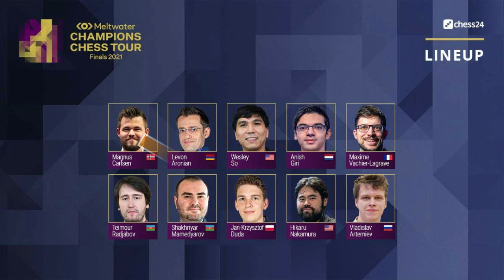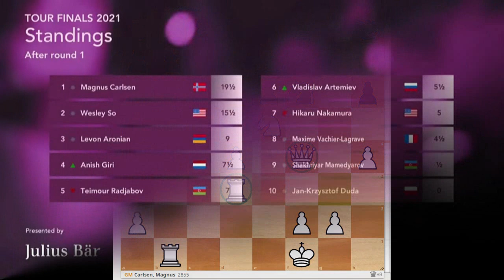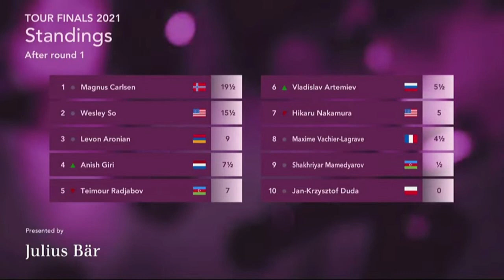DENDAM TERBALASKAN 🔥 Magnus Carlsen TAKLUKKAN Jan Krzysztof Duda HANYA 18 LANGKAH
MAGNUS DI FINAL MELTWATER CHAMPIONS CHESS TOUR

Ketika pandemi melanda dunia pada 2020, Magnus Carlsen dan Play Magnus Group-nya meluncurkan 9 seri turnamen online Meltwater Champions Chess Tour untuk mengisi kekosongan tidak adanya turnamen di atas papan.
Malam ini merupakan the Grand Final di mana para pemain terbaik dari 9 seri ditambah dua wildcard GM Maxime Vachier-Lagrave dan GM Jan-Krzysztof Duda akan bertanding untuk membuktikan siapa pecatur terbaik di seri turnamen ini yang akan digelar pada 25 September - 3 Oktober 2021.
GM Magnus Carlsen yang menjuarai 3 seri memimpin klasemen, sementara GM Wesley So berada di posisi kedua. Inilah daftar peserta final:

1. GM Magnus Carlsen
2. GM Wesley So
3. GM Hikaru Nakamura
4. GM Levon Aronian
5. GM Teimour Radjabov
6. GM Shakhriyar Mamedyarov
7. GM Vladislav Artemiev
8. GM Anish Giri
9. GM Maxime Vachier-Lagrave
10. GM Jan-Krzysztof Duda

Babak final ini nanti akan berlangsung sebanyak 9 babak dengan satu babaknya mempertandingkan 4 partai catur cepat 15'+10". Jika hasilnya imbang akan digelar 2 babak catur blitz. Jika masih imbang juga akan diselesaikan dengan partai pamungkas Armageddon sampai didapat satu pemenangnya.
Tiga poin diberikan untuk pemenang tanpa tiebreak, dua poin untuk pemenang tiebreak dan satu poin bagi yang kalah di tiebreak.

Mereka akan memperebutkan total hadiah utama sebesar USD 300.000 dan pemenang pertama akan menerima USD 100.000 atau sekitar 1,4 miliar rupiah bersama trofi tour keseluruhan.
Partai-partai mereka dapat ditonton secara langsung di Follow Chess dimulai sedikit agak malam pukul 22.00 WIB.

Magnus agak sedikit dendam dengan Duda yang mengeliminasi dia di babak semi final Piala Dunia Catur 2021 bulan Agustus lalu.

Berikut Partainya ! Magnus Carlsen Vs Jan Krzysztof Duda 2021
[Event "Champions Chess Tour Finals 2021"]
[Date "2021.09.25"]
[Round "01-01"]
[White "Carlsen, Magnus"]
[Black "Duda, Jan-Krzysztof"]
[FEN "rnbqkbnr/pppppppp/8/8/8/8/PPPPPPPP/RNBQKBNR w HAha - 0 1"]
[WhiteElo "2855"]
[BlackElo "2756"]
[TimeControl "900+10"]

1. d4 Nf6 2. c4 e6 3. Nc3 d5 4. cxd5 Nxd5 5. Nf3 c5 6. e3 cxd4 7. exd4 Nxc3 8.
bxc3 Qc7 9. Rb1 Nd7 10. Bd3 Qxc3+ 11. Kf1 Be7 12. h4 O-O 13. Rh3 Nf6 14. Ne5 Qa5
15. Rg3 Kh8 16. Bg5 h6 17. Bxh6 gxh6 18. Qf3